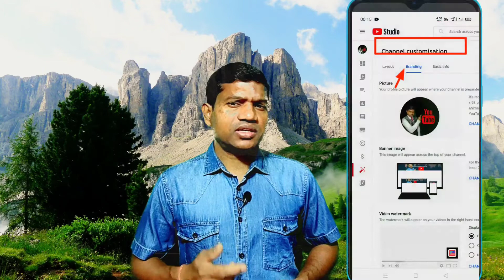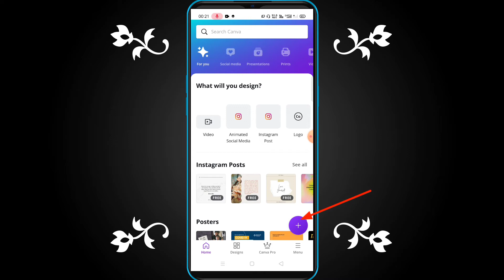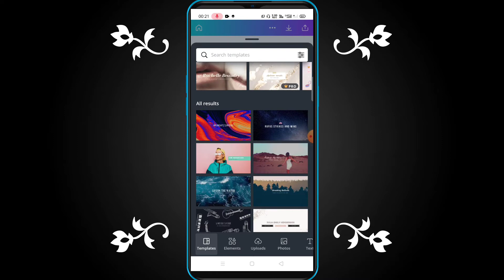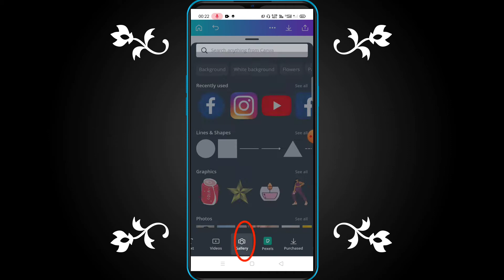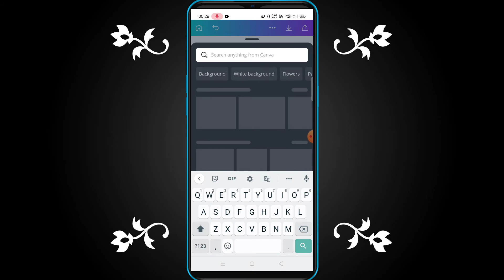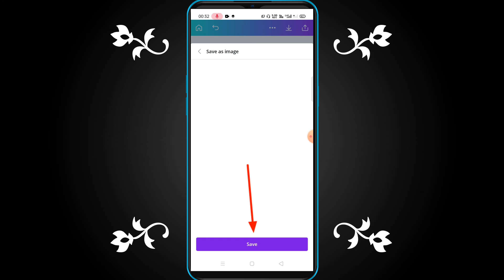How to makeYouTube channel banner, यूट्यूब चैनल बैनर बनाएं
Play store se free me canva graphic design aap ko download karneke professional YouTube channel banner ko keise banayenge esike bareme video mein shikhaya gaya he.

I use in this video-
• Camera (Mobile phone)
• Tripod- for Mobile phone stand
• Mic- For voice recording

प्ले स्टोर से फ्री में कान्वा ग्राफ़िक डिज़ाइन आप को डाउनलोड करके एक प्रोफेशनल यूट्यूब चैनल बैनर कैसे बनायेंगे इसीके बारेमे वीडियो में शिखाया हे.

मैं इस वीडियो में उपयोग करता हूं-
• कैमरा (मोबाइल फोन)
• तिपाई- मोबाइल स्टैंड के लिए
• माइक- वॉयस रिकॉर्डिंग के लिए
• बैकग्राउंड संगीत- YouTube ऑडियो लाइब्रेरी